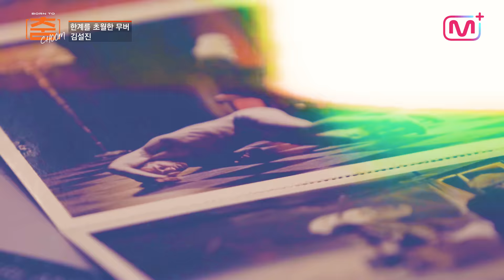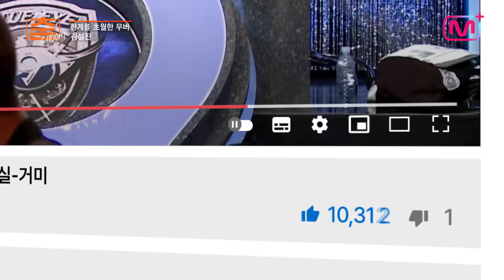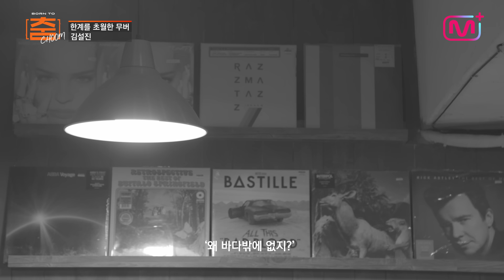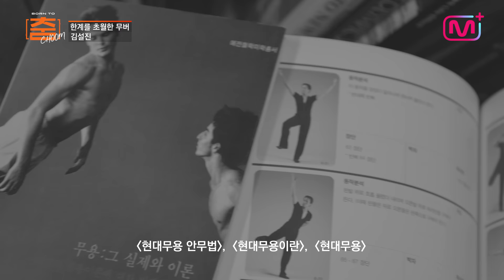[BORN TO 춤] Kim Seol Jin(김설진) 첫번째 이야기 (4K)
글로벌 현대무용계를 사로잡고 댄싱9 시즌2를 통해, 대한민국의 대중들까지 사로잡은 김설진!
자유로이 추는 그의 춤엔 삶의 중요한 기억들이 담겨있다.
그는 앞으로 어떤 댄서로 기억되고 싶을까?

댄서 김설진의 가장 솔직한 이야기